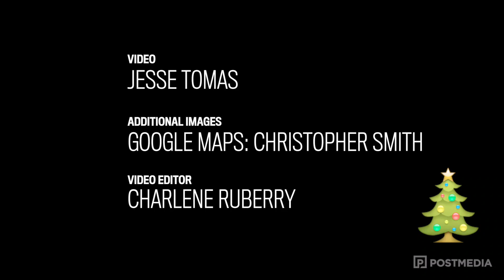Where to see some of the best home Christmas displays in Ottawa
It was his family's love of the Christmas season that prompted realtor Christopher Smith to create a handy — and well-researched — online guide to the most brilliantly-lit homes in the city.